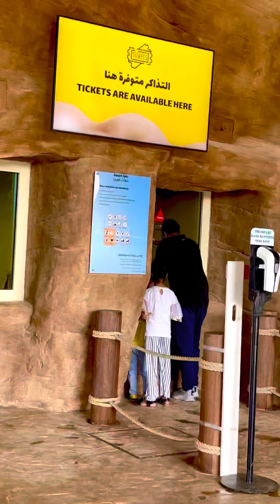Inside views of desert falls qatar